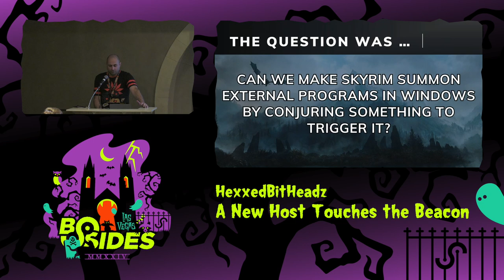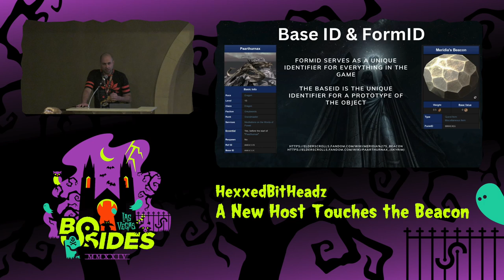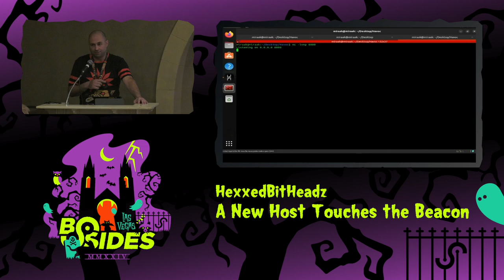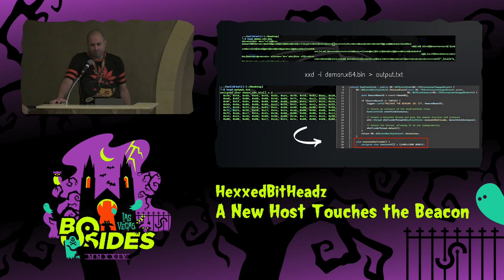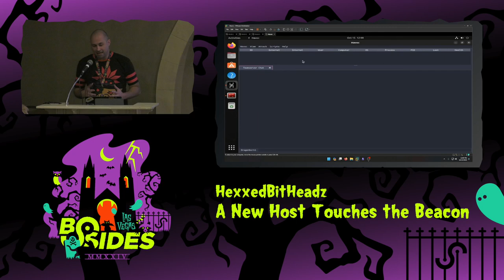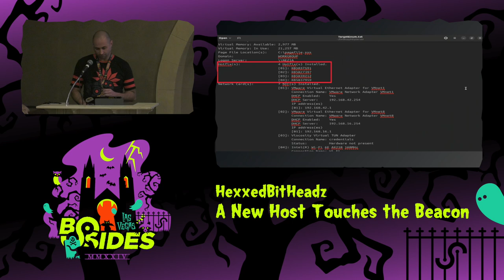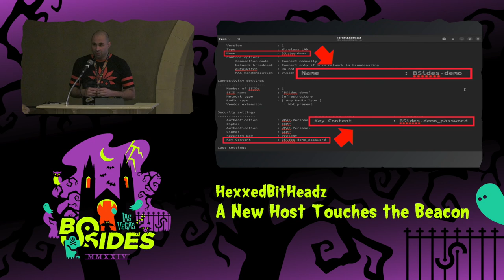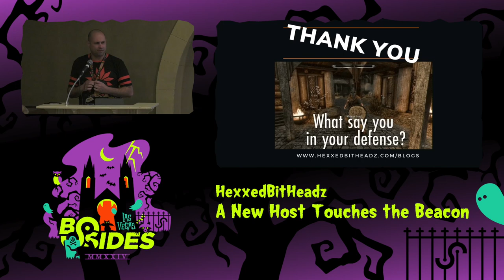PG - A New Host Touches the Beacon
Proving Ground, Wed, Aug 7, 16:00 - Wed, Aug 7, 16:25 CDT

Join us on an epic journey through the enchanting realms of Skyrim and the shadowy world of hacking in our first-ever technical blog turned talk. As passionate Skyrim players and modders, we stumbled upon an unexpected revelation – malicious Skyrim mods with the potential for real-world impact.
In this presentation, we explore the intersection of gaming and cybersecurity by demonstrating a malicious Skyrim mod. This mod, triggered by the seemingly innocuous in-game item "Meridia’s Beacon," unleashes a reverse shell to an attacker host. Our journey unfolds as we probe into the complexities of crafting this mod, touching on research, development, and testing.
Discover the unexpected dangers lurking in the world of gaming and gain insights into the fascinating realm of hacking studies. Prepare for a “Fus Ro Dah” of a time as we showcase not only the capture of a netcat reverse shell but the transformation of our payload into a full-blown Command and Control (C2) beacon.

People
HexxedBitHeadz